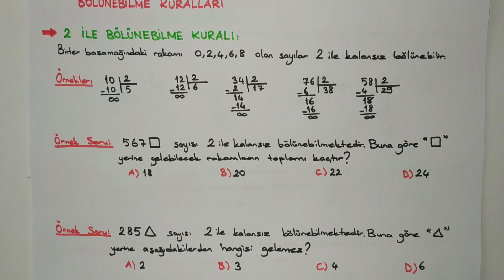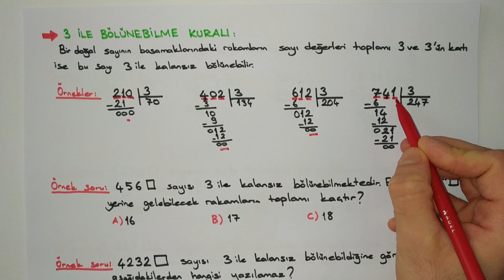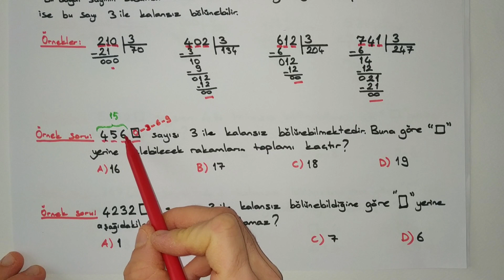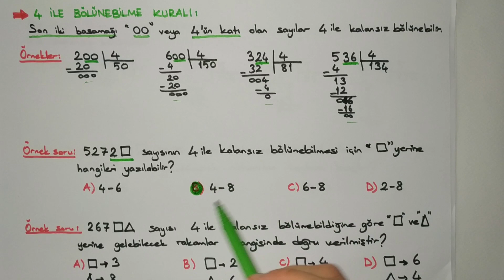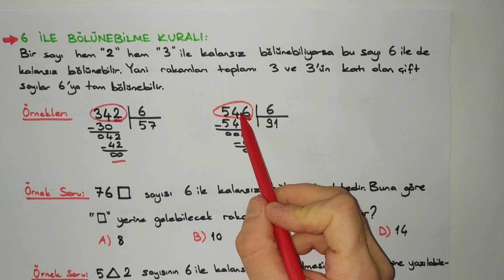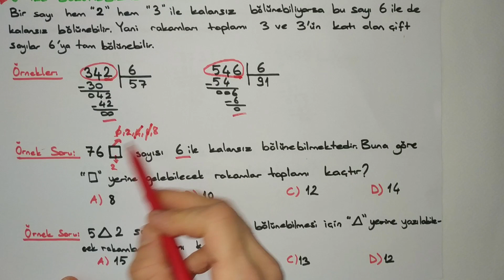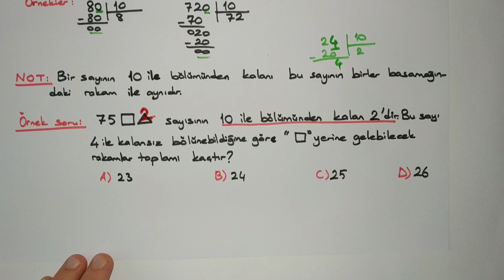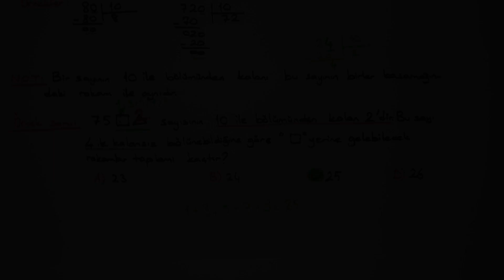Matematik - Bölünebilme Kuralları | 2, 3, 4, 5, 6, 9, 10 İle Bölünebilme | Canlı Anlatım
Bu videomuzda Matematik - Bölünebilme Kurallarını sizlere canlı ve ayrıntılı bir şekilde anlatmaya çalıştık. 2,3,4,5,6,9 ve 10 ile bölünebilme kuralları nelerdir? Sorusuna cevap bulabileceğiniz güzel bir video oldu. Ayrıca bol çözümlü örneklerle konuyu daha iyi kavramanıza yardımcı olmaya çalıştık. Bu videoyu mutlaka izleyin derim.

1. SINIF OKUDUĞUNU ANLAMA METİNLERİ
4. SINIF 1. DÖNEM 2. YAZILI HAZIRLIK VİDEOLARI
5. SINIF 1. DÖNEM 2. YAZILI HAZIRLIK VİDEOLARI
4. SINIF 1. DÖNEM 1. YAZILI HAZIRLIK VİDEOLARI
5. SINIF 1. DÖNEM 1. YAZILI HAZIRLIK VİDEOLARI
5. SINIF SOSYAL BİLGİLER DERS ANLATIM VİDEOLARI
5. SINIF DİN KÜLTÜRÜ DERS ANLATIM VİDEOLARI
5. SINIF İNGİLİZCE DERS ANLATIM VİDEOLARI
5. SINIF FEN BİLİMLERİ DERS ANLATIM VİDEOLARI
5. SINIF MATEMATİK DERS ANLATIM VİDEOLARI
1. SINIF İLKOKUMA YAZMA VİDEOLARI
4. SINIF ÜNİTE TEKRAR TESTLERİ
5. SINIF ÜNİTE TEKRAR TESTLERİ
4. SINIF 2. DÖNEM 2. YAZILI HAZIRLIK VİDEOLARI
5. SINIF 2. DÖNEM 2. YAZILI HAZIRLIK VİDEOLARI
4. SINIF 2. DÖNEM 1. YAZILI HAZIRLIK VİDEOLARI
6. SINIF 2. DÖNEM 1. YAZILI HAZIRLIK VİDEOLARI
5. SINIF 2. DÖNEM 1. YAZILI HAZIRLIK VİDEOLARI
5. SINIF YAZILI SINAVLARA HAZIRLIK ÇÖZÜMLÜ ÖRNEKLER
4. SINIF SOSYAL BİLGİLER DERS ANLATIMLARI
4. SINIF TRAFİK DERS ANLATIMLARI
4. SINIF İNSAN HAKLARI DERS ANLATIMLARI
4. SINIF DİN KÜLTÜRÜ DERS ANLATIMLARI
4. SINIF TÜRKÇE DERS ANLATIMLARI
4. SINIF FEN BİLİMLERİ DERS ANLATIMLARI
4. SINIF MATEMATİK DERS ANLATIMLARI